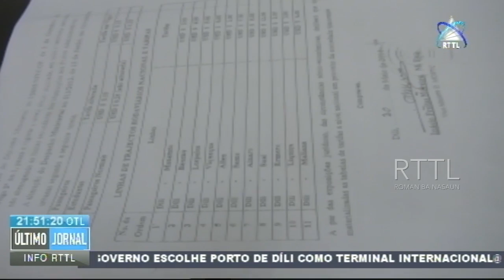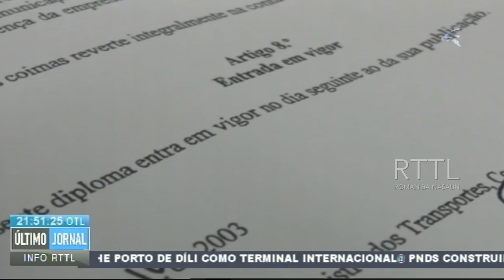DNTT Aplica Multa De 100 Dólares A Motorista De Autocarro De Caicasa